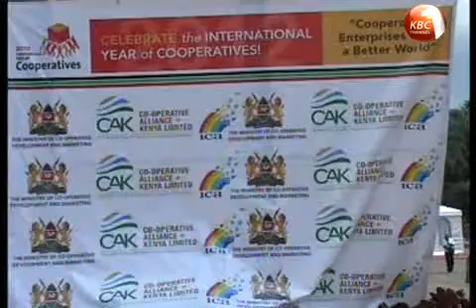Deposit taking Saccos have until June to register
Deposit Taking Saccos have until June 2014 to register with the Sacco  Societies Regulatory Authority, SASRA, or risk shutting down some of their services. SASRA CEO Carilus Ademba says the authority has so far licensed132 deposit taking SACCOS out of the total 215.